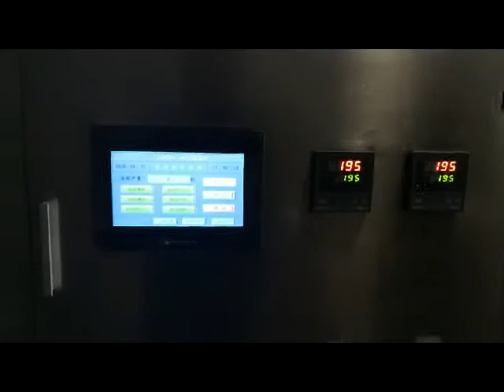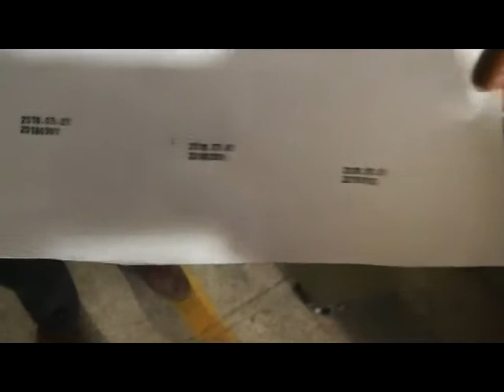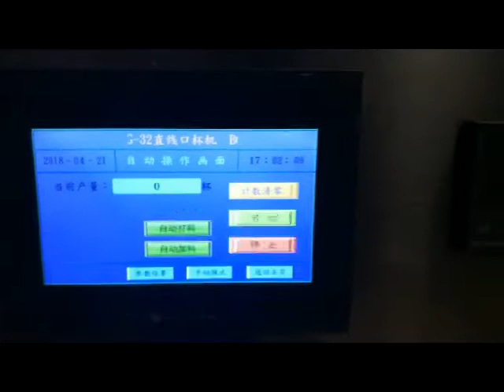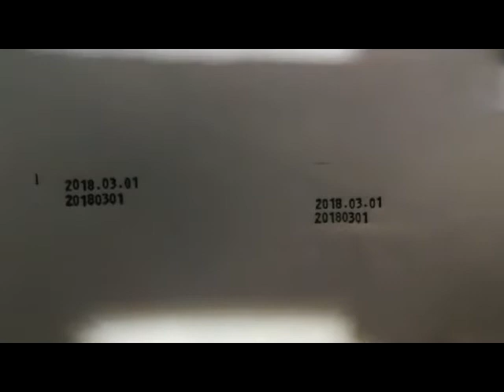How jelly cups are filled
Automatic 4 lane cup filling sealing machine for syrup cups
cups filling lid sealing cover pressing equipment food filler equipment linear multilanes cups fill capper for liquid granules powder
Model YX-60A-04
output: 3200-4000 cups/hour (special order optional)
Film shape:Roll of film or pre-cut film
filling range: 1ml--500ml (special order optional)
Filling way:Piston type
heating power: 5 kw
gas consume: 1.2 M3/min
voltage: 220V 50HZ
size: 3000mm*710mm*1650mm
weight: 700kg
Optional
CIP (clean in place) Self Cleaning System
Multiple Cup Size Usage
Capping Station
Multiple Filling
UV lights
The YX60A Series Automatic Cup Filling and Sealing Machine has different kinds of filling pump to fit for filling the products with different viscosity, from beverage to creamy products, like Noodle, Gel, Jelly, Milk, Popsicle, Cream, Fruit Juice, etc., and sealing with appropriate compound film, and it is widely used in cosmetic, medical, chemical industry.Our company, according to the requirement of the customer, can design different models in order to meet the need for the customer of different shapes and different containers.
It is known to us how to choose the metering way according to different materials for filling process:
As for Liquid like water juice or other low-visicosity materials it will be chosen of gravity volumetric or Piston way;
As for high-viscosity materials like button honey it will be chosen of piston type with heating&mixing function&Plunger type
with high pressure to ensure the fluidity of materials during filling;
As for granules like nuts coffee pod it will be chosen of volumetric-cup metering way to fill and meter the materials for filling;
As for big granules like dumbling Peanuts Sunflower seeds it will be chosend of weighing scales to meter the volume for filling;
As for powder like flour juice concentrated materials fine it will be chosen of auger metering way to fill the materials into the cups;
After Fill-sealing cups the final product often requires the additional procedure to add the cover-cap on the top of lid-sealed cups,
thus the cover pressing function will be adopted to complish the covering for the cups;
A: control system: Controller: PLC, Japan Omron control parts。
All the machine are pneumatic ,to make sure the machine can operation stable.
B: seal device :Two-heat seal ,to seal well .
C: molds :used acid proof molds .
D: All the machine Frame outsourcing are 304 stainless steel ,but the filling system and all touch the products are all made of 304 stainless steel.
E: cylinder :Tai wan "AIRTAC"
F: electric parts :are all famous brand from all over the world.
G: Filling system :screw feed and press tightly type
H:Touch Screen
body of Cups filler machine :A3# Steel frame ,panel must also be protected from eletrico 'water-tight, waterproof.
The machine is made with beautiful stainless aluminum molding and with near bright outlook. All the contacting part which can touch the product of the machine is made by stainless steel; it can completely meet the hygienic standard.
All the functions are worked on by machine. It is fully automatic from dropping the plastic vessel, filling, coding, sealing film, cutting film, producing the product to getting the scrap.
The machine is highly efficiency and let you have more economic benefit.
It has long life to use, simple adjustment, easily maintenance.